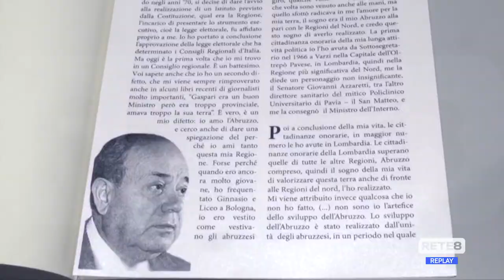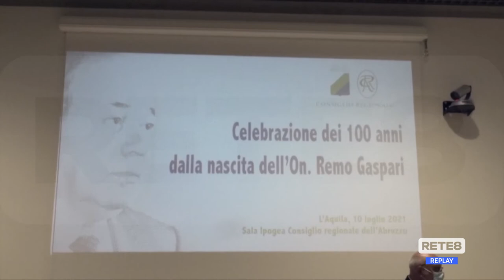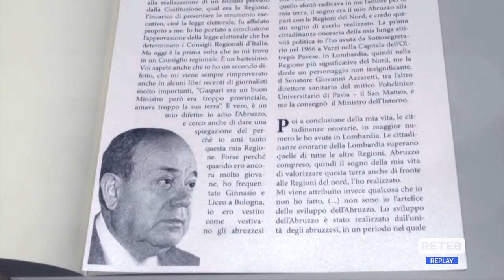L’Aquila - Omaggio a Remo Gaspari